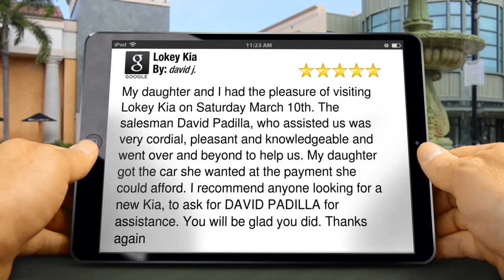Lokey Kia Clearwater Exceptional 5 Star Review by david j.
New Review by david j.

        My daughter and I had the pleasure of visiting Lokey Kia on Saturday March 10th. The salesman David Padilla, who assisted us was very cordial, pleasant and knowledgeable and went over and beyond to help us. My daughter got the car she wanted at the payment she could afford. I recommend anyone looking for a new Kia, to ask for DAVID PADILLA for assistance. You will be glad you did. Thanks again

        Lokey Kia
        27960 US Highway 19 N
        Clearwater FL
        33761